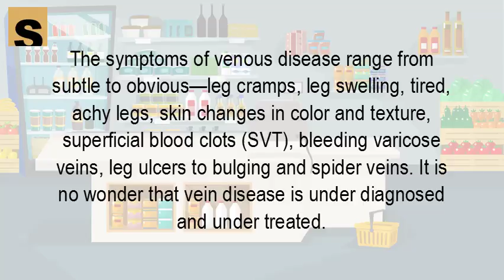Can leg cramps be caused by varicose veins